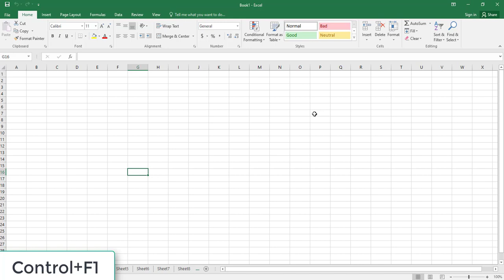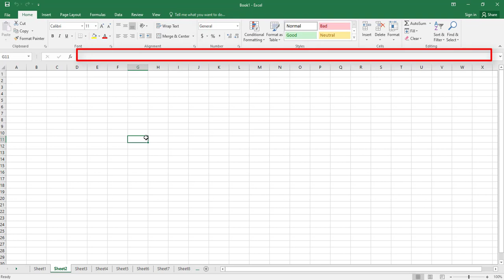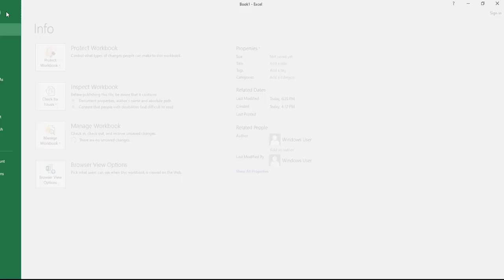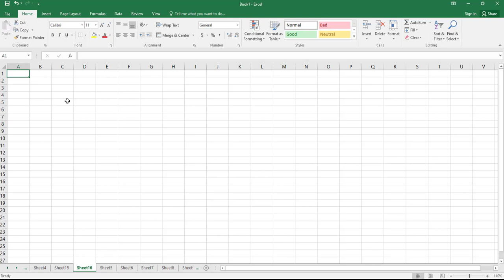Understanding of Workbooks and Worksheets in excel || Urdu/Hindi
Each workbook contains one or more worksheets, and each worksheet is made up of individual cells. Each cell can contain a value, a formula, or text. A worksheet also has an invisible draw layer, which holds charts, images, and diagrams. Each worksheet in a workbook is accessible by clicking the tab at the bottom of the workbook window.
In addition, a workbook can store chart sheets; a chart sheet displays a single chart and is accessible by clicking a tab.
Newcomers to Excel are often intimidated by all the different elements that appear within Excel’s window. After you become familiar with the various parts, it all starts to make sense, and you’ll feel right at home.